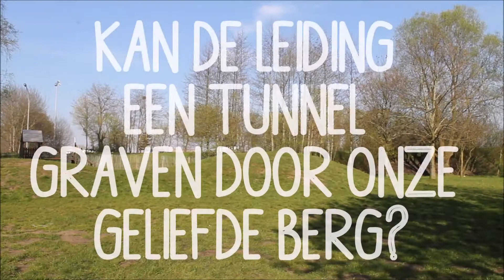Scouts Schalkse Ruiters Leiding 2015 (1)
Kan de leiding een tunnel graven door onze geliefde berg?